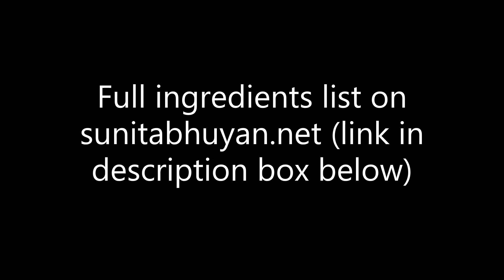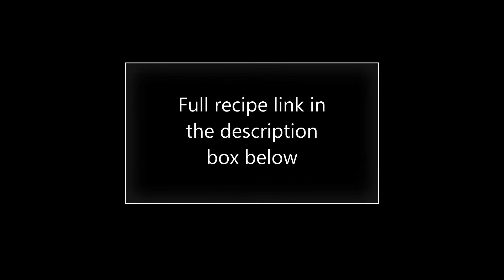Grilled chicken skewers l Healthy recipe l Less oil l Less spices l Easy recipe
Boneless strips of chicken thighs marinated in a walnut and yogurt marinade and grilled along with peppers and onions. Great to have wrapped with flatbreads or even on its own.